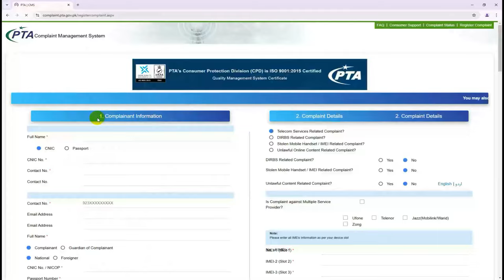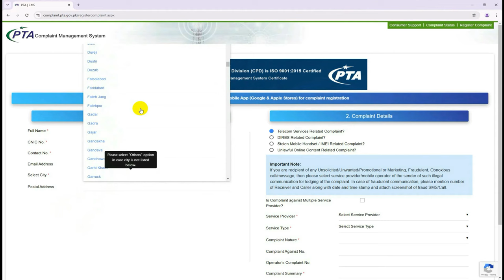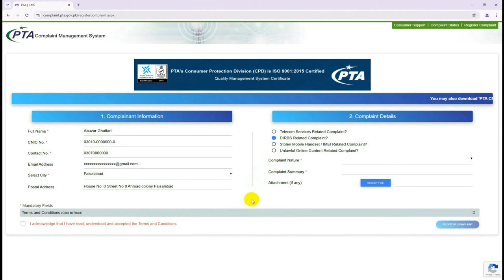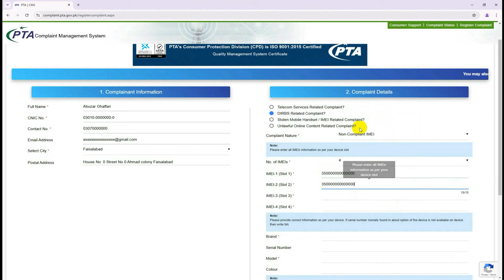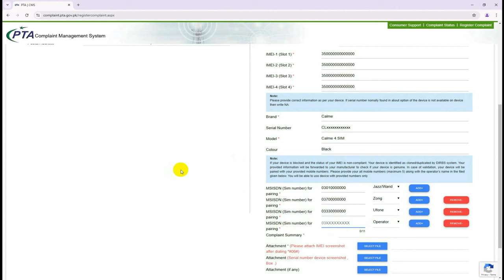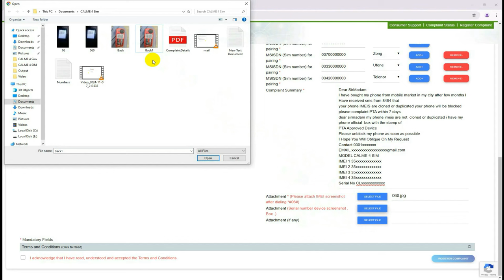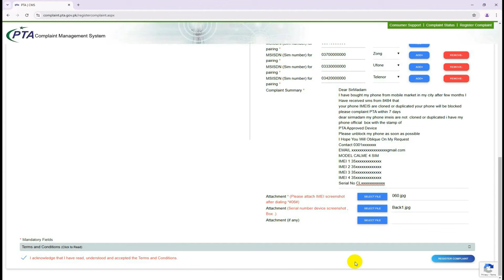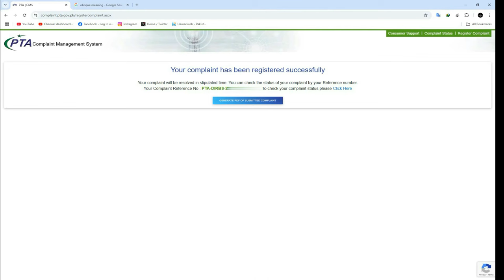PTA Mobile Registration Latest Problem Fixed Your IMEI Detected Clone How To Register Keypad Mobile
PTA Mobile Registration Latest Problem Fixed
Your IMEI Is Detected Clone
How To Complain Keypad Mobile To PTA
How To Take Screeshot Of Kepad Mobile
How To Check Registration No Of Keypad Mobile
How To Fix 100% Solution
پی ٹی اے موبائل رجسٹریشن کا تازہ ترین مسئلہ حل ہوگیا آپ کا آئی ایم ای آئی کلون کا پتہ چلا ہے 100 فیصد حل کیسے کریں
آپ کے موبائل کا  آئی ایم ای آئی  نقل شدہ  ہے
شکایت درج کروانے اور رجسٹرڈ کروانے کا مکمل طریقہ
کسی بھائی کو کوئی مشکل درپیش ہو تو کمنٹس میں اپنا نمبر لکھ دیں میں خود رابطہ کر لونگا